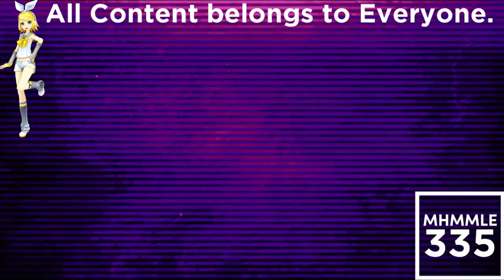(REQUESTED) TROC 3 - Merge Intro In 1.0 Cyra Vargas DUH